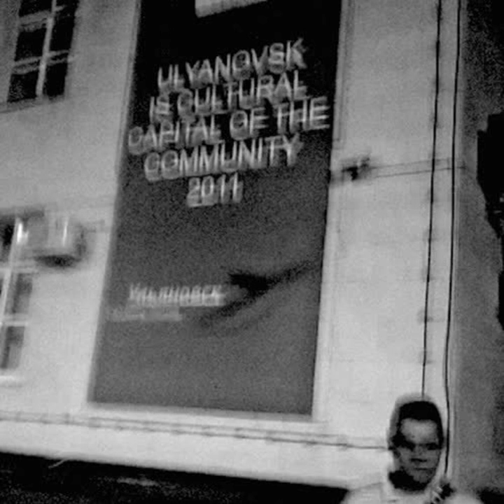PRÈMIÉRE: Volta Cab - Kontrol Termination (In Flagranti Remix) [Nein Records]